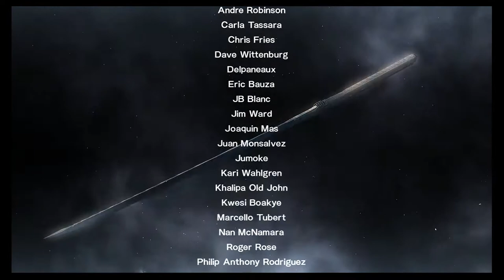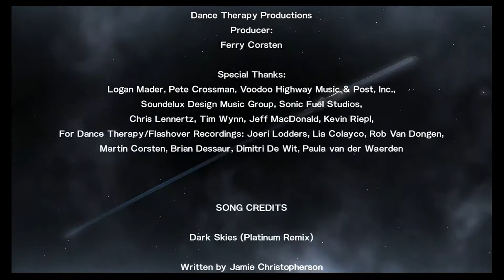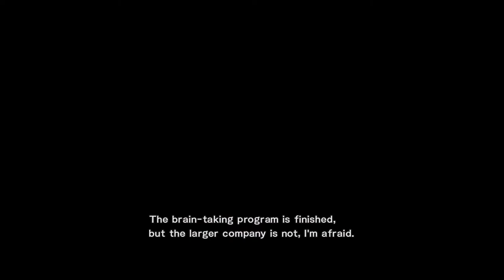Metal Gear Rising: Revengeance Walkthrough Part 13 "ENDING" (No Commentary)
Metal Gear Rising: Revengeance Gameplay Walkthrough Episode (Part) 13 Includes the ending for Metal Gear Rising. This walkthrough for Metal Gear Rising: Revengeance will include the Full Game, Bosses, Main Missions, Gameplay and Ending.

Metal Gear Rising: Revengeance is an action hack and slash video game developed by PlatinumGames and published by Konami Digital Entertainment. Released for the PlayStation 3, Xbox 360 and Microsoft Windows, it is a spin-off in the Metal Gear series, and is set four years after the events of Metal Gear Solid 4: Guns of the Patriots. In the game, players control Raiden, a cyborg who confronts the private military company Desperado Enforcement, with the gameplay focusing on fighting enemies using a sword and other weapons to perform combos and counterattacks. Through the use of Blade Mode, Raiden can cut cyborgs in slow motion and steal parts stored in their bodies. The series' usual stealth elements are also optional to reduce combat.

The game was originally being developed internally by Kojima Productions, who announced the game in 2009 under the title of Metal Gear Solid: Rising. However, the team met with difficulties in developing a game based on swordplay, so executive producer Hideo Kojima postponed its development until a solution could be found. The project resurfaced in late 2011 under its finalized title, with PlatinumGames as the new developer. The game underwent significant changes in its play mechanics and storyline under PlatinumGames' involvement, although Kojima Productions retained responsibility for the game's overall plot and Raiden's design.

Upon its worldwide release in February 2013, Metal Gear Rising: Revengeance was well-received by critics, being praised for its sophisticated cutting system, its use of Metal Gear elements to complement the story despite the game's focus on action, its soundtrack, and its boss fights; some criticism was directed at its camera and the length of the story mode. The game also enjoyed positive sales, with the three versions selling over 1.1 million copies. While those involved in the game's production have expressed desire to develop a sequel, such prospects have yet to come to fruition due to the ongoing conflicts between Konami and Kojima Productions.